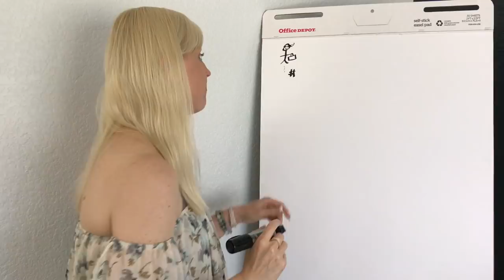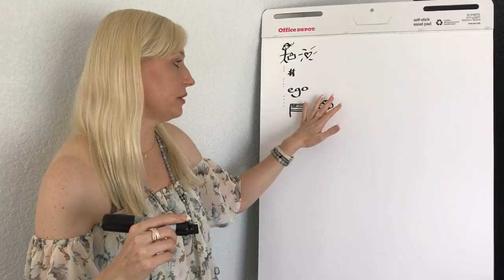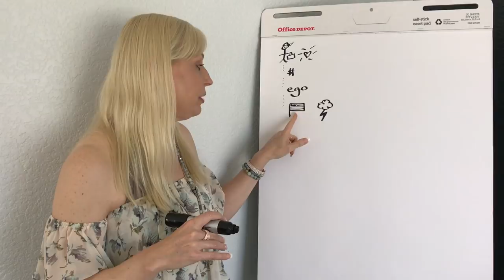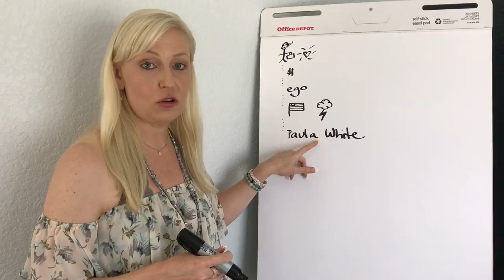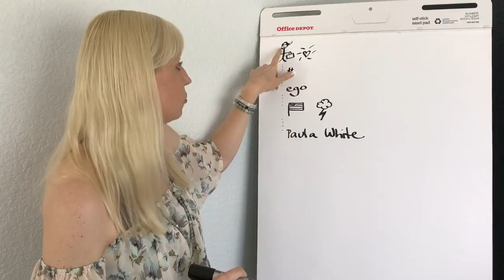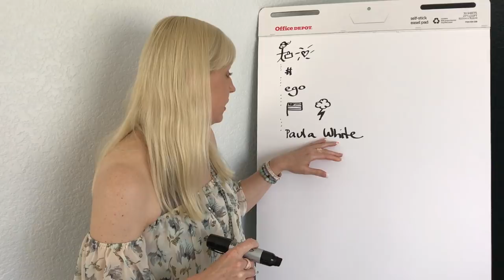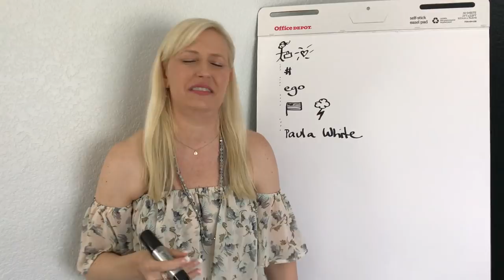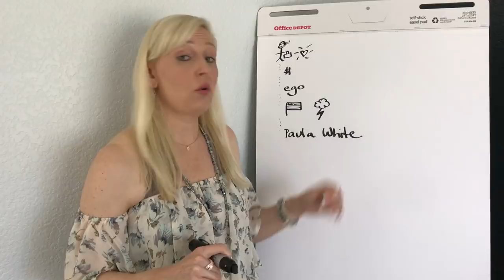The Truth About Paula White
The Absolute® talks about how Paula White is working for the dark by feeding Donald Trump's ego.